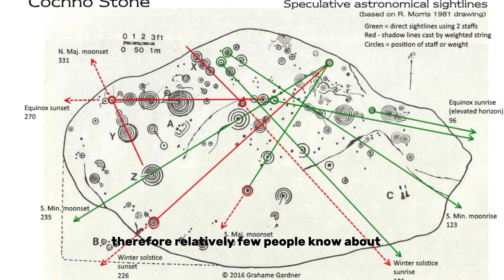Cochno Stone : Did the Ancient People Know About Galaxies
In this video, We’re going to show you The prehistoric cochno stone٫it has many astral carvings on it. Archeologists think they are a representation of prehistoric astronomical knowledge

Our channel is about everything mind boggling in the world. We cover a lot of cool stuff like amazing finds٫unique theories٫interesting facts and amazing stories.